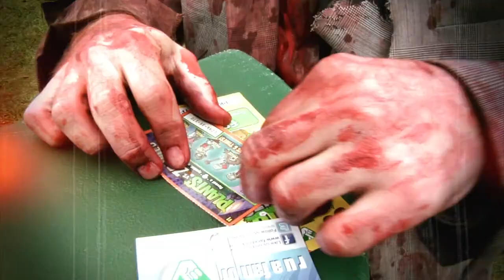Zombiemania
The Virginia Lottery was proud to be a part of the 7th annual Richmond Zombie Walk on Saturday, October 29th. The event benefits the American Cancer Society.  During the ghoulish festivities the Lottery handed out free Plants vs. Zombies scratch tickets and helped judge the costume contest. The winning contestants received a Zombie mania prize pack valued at $150.00. Watch as the living dead march around the city streets in what has fast become a Richmond tradition!